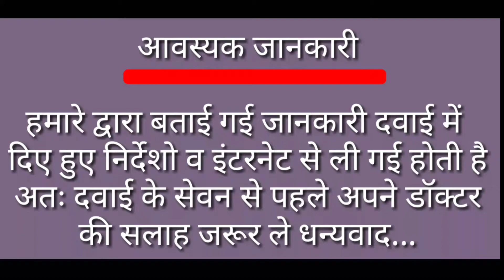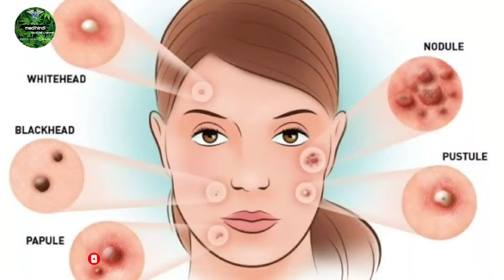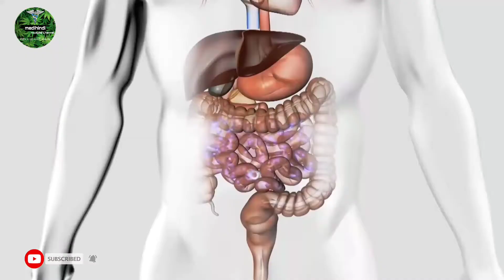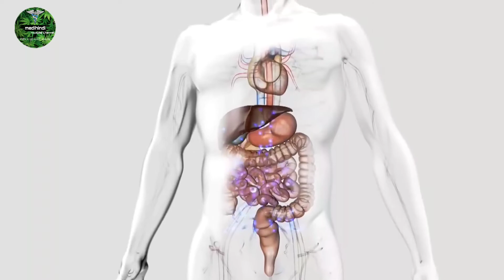99% लोगो को नही मालूम पानी पीने का सही तरीका | इस तरह पानी पीने से दूर होते है कई सारे रोग